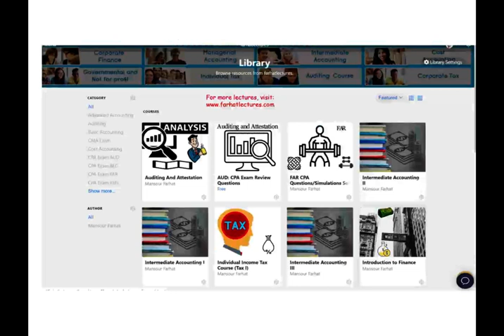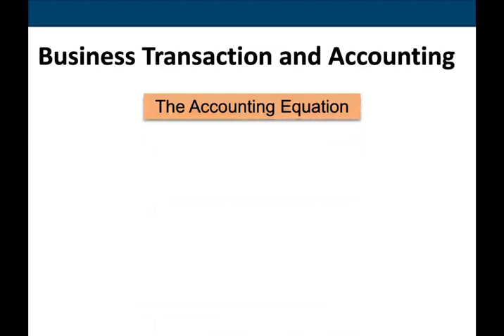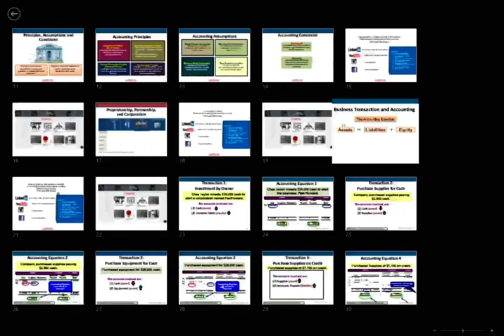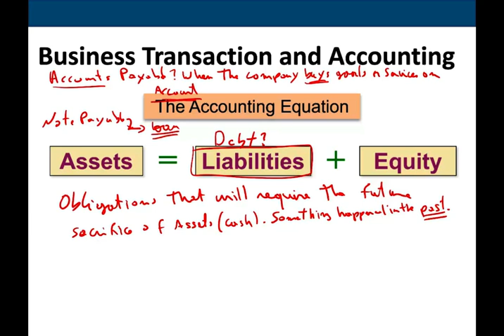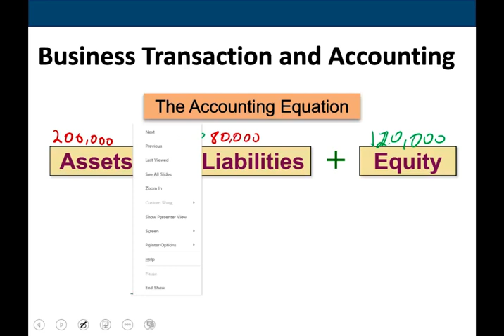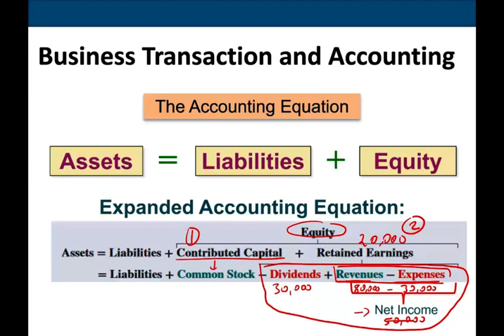Accounting Equation Explained & Simplified | Financial Accounting ch 1 part 4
In this video, I explain the accounting equation. The accounting equation is considered to be the foundation of the double-entry accounting system. The accounting equation shows on a company's balance that a company's total assets are equal to the sum of the company's liabilities and shareholders' equity.